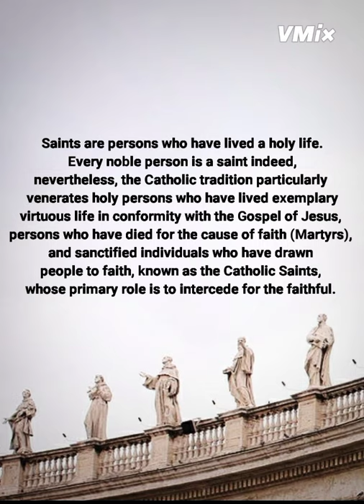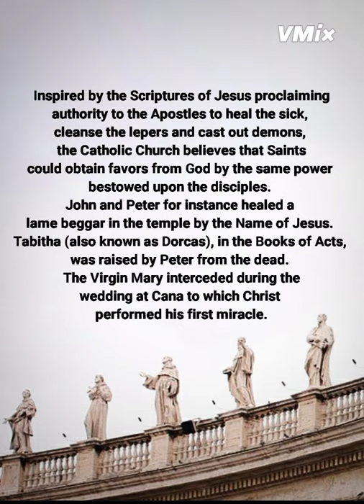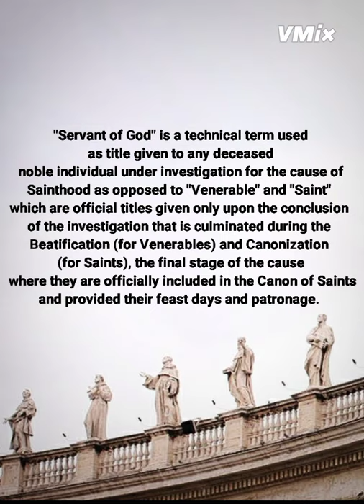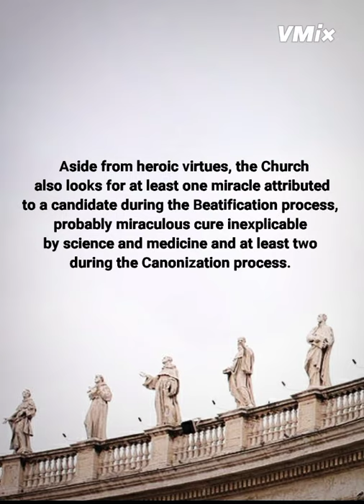"BECOMING A SAINT" (MIRACLES THAT LED TO SAINTS' BEATIFICATION AND CANONIZATION)